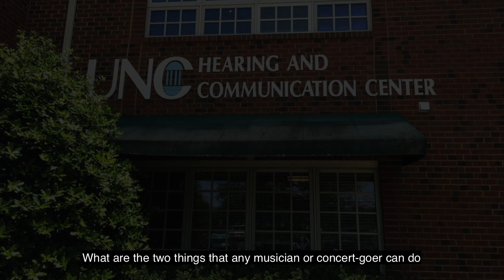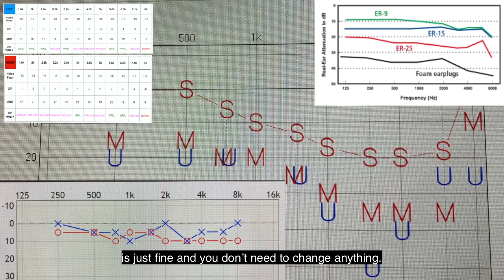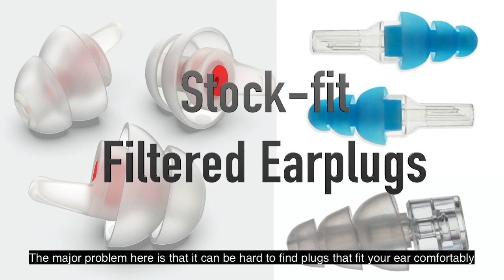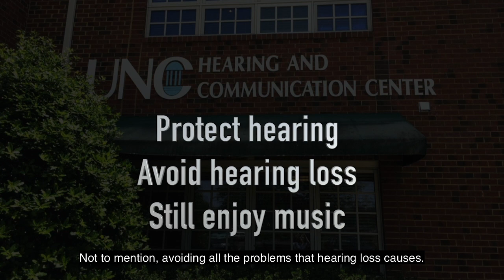Musician's Hearing Care - UNC Hearing and Communication Center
A short video detailing some information about how musician's and concert-goers can protect their hearing while still enjoying music. A production of the UNC Division of Speech and Hearing Sciences in the University of North Carolina Department of Allied Health Sciences within the School of Medicine.